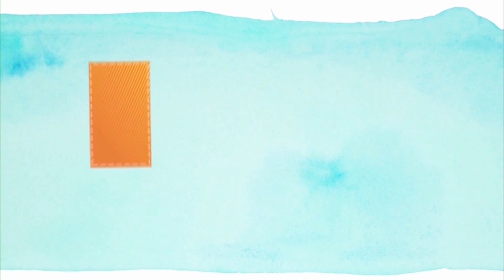CHAVEIRO em EVA MOLDÁVEL com CARLA SIMÕES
Nesse vídeo, o professora CARLA SIMÕES, vai lhe ensinar o passo-a-passo para fazer um lindo CHAVEIRO, utilizando MASSA DE EVA MOLDÁVEL.

fique atenta ao passo-a-passo!

RIO ARTES MANUAIS

CARLA SIMÕES

AGENDA DE CURSO